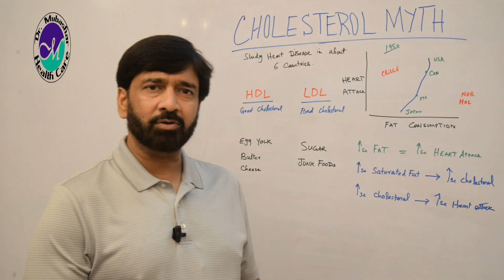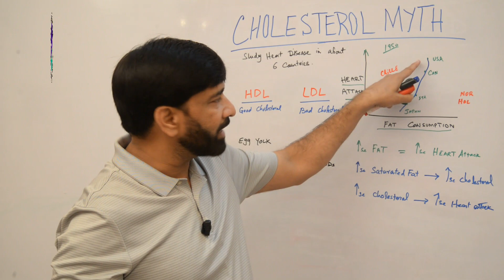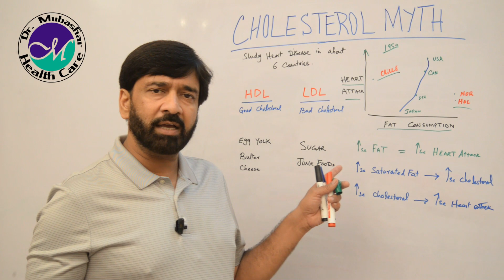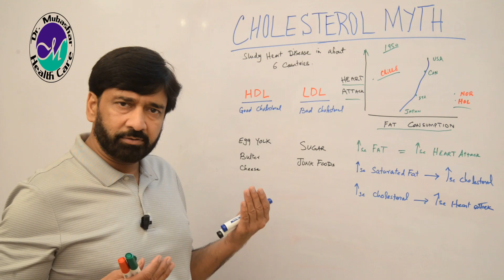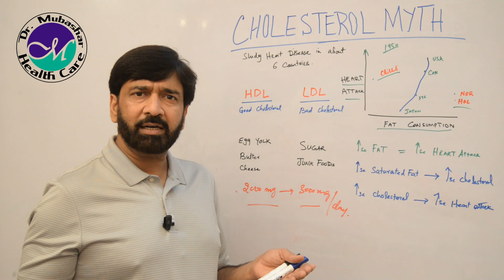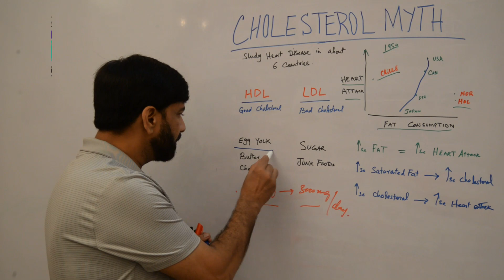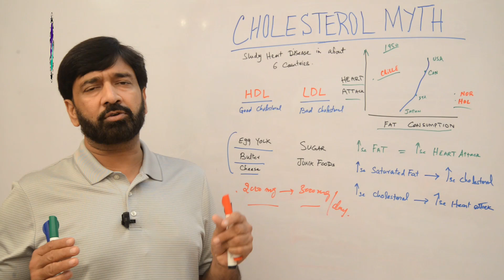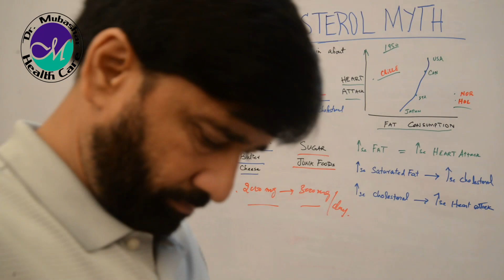Cholesterol ka khaof kia ha aur kayun ha / Fear of Cholesterol in Urdu / hindi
This video is for Cholesterol Myth, why we have fear of cholesterol and misunderstanding that Oil or the fat is the main cause of Cholesterol but reality is totally against this, on the other hand increase level of LDL or Triglycerides or Cholesterol is due to abuse of sugar and starchy foods including direct sugar and high fructose corn syrups and soda and all sweet drinks and dairy products with use of high amount of  Carbs.